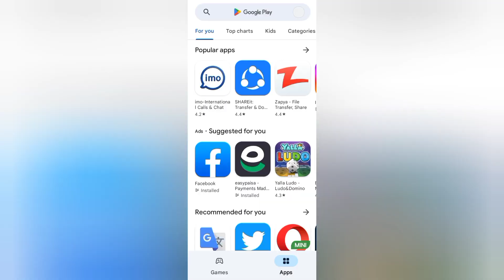How to Instail Sachin Saga pro cricket GAME For Android/sachin saga pro😲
How to Instail Sachin Saga pro cricket GAME Play |||sachin saga pro 😲

Technical Munair Gaming
Technical Munair Gaming

How To Play Yorker Ball OnHow To Play Yorker Ball On Real Cricket 22
How to get Xp In Real Cricket
How to get wicker in Real Cricket 22
How to short Ball On Real Cricket 22
How to Download in Android
How to download 3gb 2gb Ram
How to unlock Rcpl Action in Real Cricket 22 Gameplay Vodio
Real Cricket 22 Batting trick
Real Cricket 22 Yorker tips
SHORT OF THA MONTH rc22